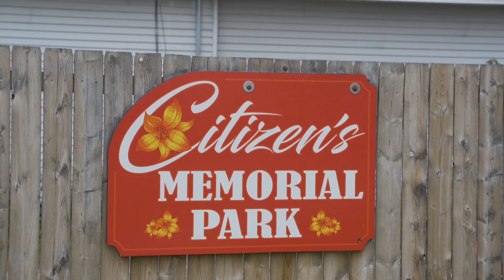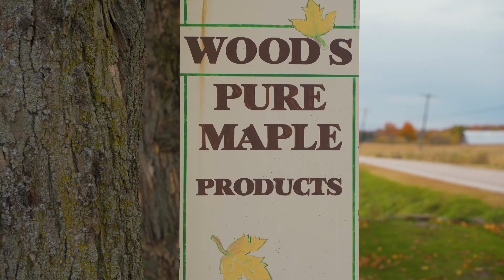New York Renewable Energy Benefits | Local Experiences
EDP Renewables is a renewable energy leader in New York. With more than 704 megawatts of clean energy in operation in the state, the company’s footprint includes Madison Wind Farm, two phases of the Maple Ridge Wind Farm, Marble River Wind Farm, Jericho Rise Wind Farm, and Arkwright Summit Wind Farm.

About EDP Renewables North America
Headquartered in Houston, Texas, with 58 wind farms, nine solar parks, and eight regional offices across North America, EDPR NA has developed more than 8,800 megawatts (MW) and operates more than 8,200 MW of onshore utility-scale renewable energy projects. With more than 1,000 employees, EDPR NA’s highly qualified team has a proven capacity to execute projects across the continent.